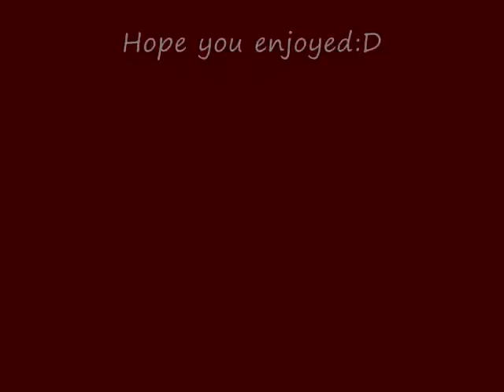Munkustrap~Demeter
this is just a bid that i made that mostly follows the lyrics and other than that theres really no plot other than the fact that its a munku/Demi pairing:D